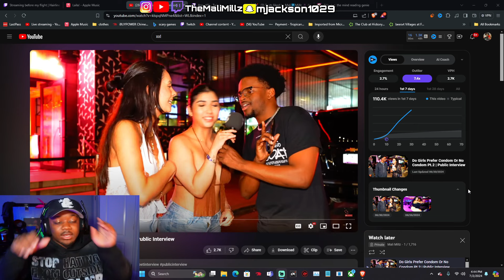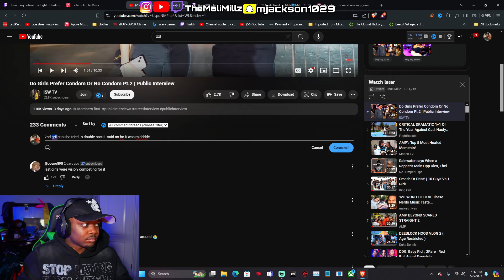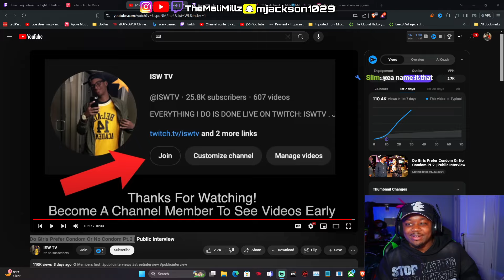THIS PUBLIC INTERVIEW TURNT FREAKY QUICK...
She DISSED Short Guys But WANTED The Meat...
Do Girls Prefer Condom Or No Condom Pt.2 | Public Interview
📭 send me stuff: